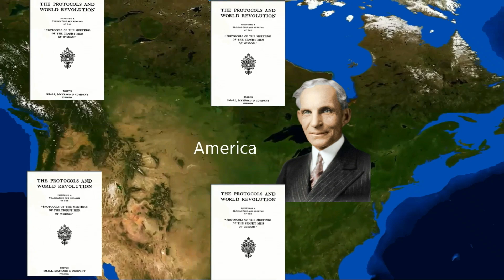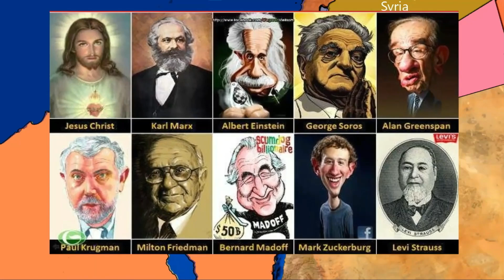Brief History of the Jews | The Great Holocaust (Part 2)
In 1903, the Znamya newspaper in Saint Petersburg - Russia published an article, allegedly forging the minutes of the late 19th century Zion movement meeting, where Jewish leaders discussed the goals of Jewish hegemony Global Jewry. Accordingly, the Protocol sets forth a plan to overthrow the morality of the non-Jewish world.
A plan for Jewish bankers to control the world economy, a plan to control the press, and a plan to destroy human civilization. And given that, the Jews have no intention of settling in Palestine or any separate country. They are a threat to the world. And the Aryan races will have to permanently reside outside of Europe.
The text was later translated into many languages ​​and distributed across the continent. Henry Ford - the founder of the Ford automobile corporation, sponsored 500,000 copies to be printed and distributed throughout the United States. That fueled anti-Semitism in the early 20th century. It also became a propaganda document in the later Nazi era.
In 1917, during World War I, the British Empire defeated the Turkish-Ottoman Empire and gained control of Palestine. As the number one power in the world at that time, Britain issued a statement in support of the establishment of a national home for the "Jewish" people in Palestine. Although at that time the Jews made up very little here.
The term "National Home" is ambiguous and has no precedent in international law. Many Jews interpret this to mean: All Palestine will become a Jewish state. This statement has many long-term consequences. It added widespread support for Zionism. And it is considered to have caused the Israeli-Palestinian conflict, which is still tense today.
If you find the channel useful, please give us a channel subscription and share the channel with your friends.
Your every contribution, no matter how small, will be a great motivation for us to develop...
SINCERELY THANK!